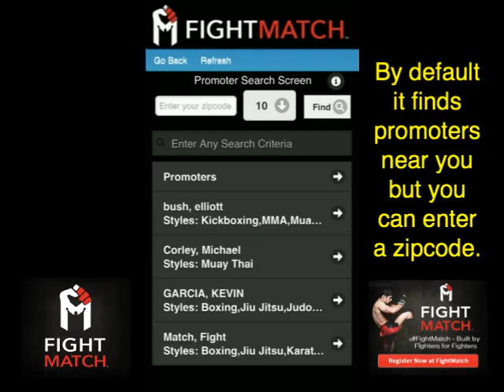Use FightMatch Mobile to Find a Promoter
If you want to chat with promoters and matchmakers in your area or for specific events then FightMatch is the way to make that happen easily for coaches, managers, and fighters.